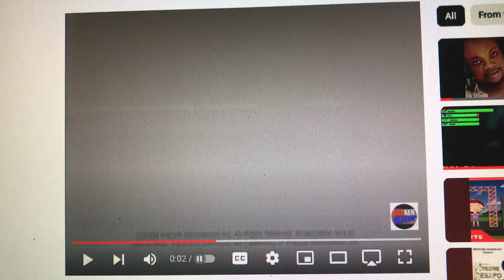Nickelodeon Productions/20th Century Fox Television (2015-2016)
From Season 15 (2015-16) of the 2002 version of Rugrats: Dil Pickles (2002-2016).

Finally, the logo for 20th Century Fox Television is shortened, with the last four notes of the movie version’s fanfare.

Series finale: May 24, 2016
Reason for ending: to make room for new Tuesday night schedule for the 2016-17 season